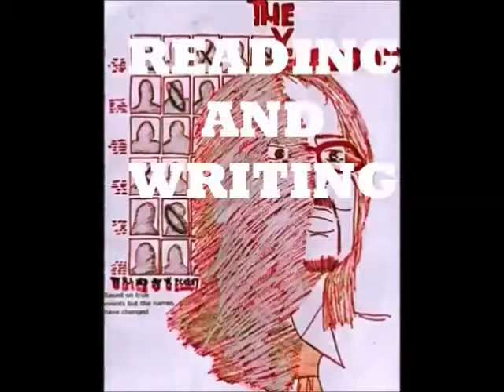Is this a game to you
Angry Grandma gives George what for, telling him that life isn't a game. But fist, she must straighten her bra. Hope you enjoy!